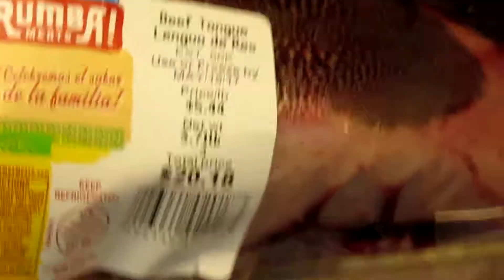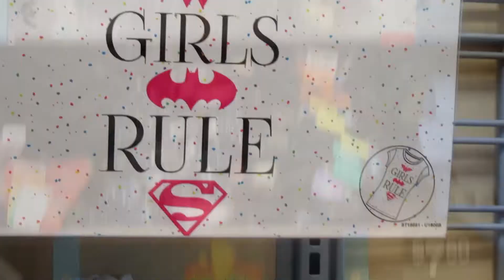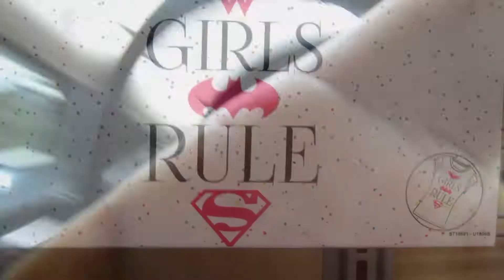Vlog #4 | Football Practice | Fight at Wal-Mart | Super Sunday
Welcome back Y'all and heyyy to the newbies! This week Y'all are coming to football practice with us, go grocery shopping with me and put on some super hero gear for church! Hope y'all enjoy and we'll see y'all next week!

~~Kayy Elle Jayy on FB~~
~~Kayy_Elle_Jayy on IG~~